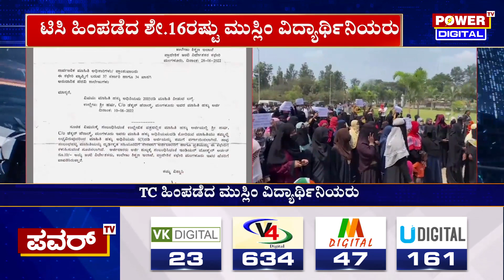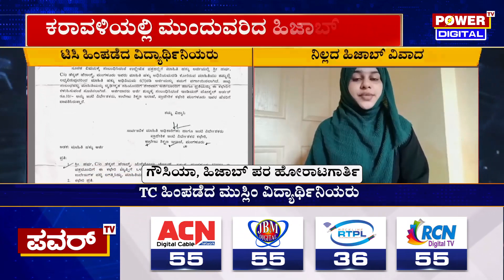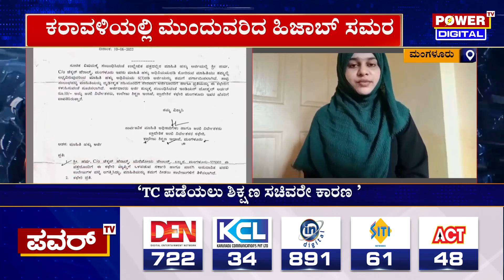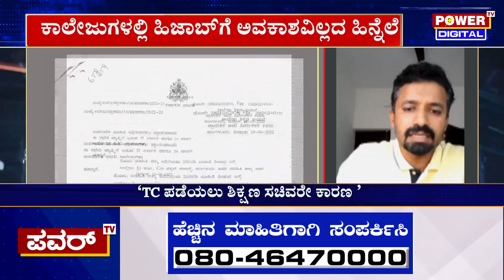TC ಪಡೆಯಲು ಶಿಕ್ಷಣ ಸಚಿವರೇ ಕಾರಣ | Hijab Issue | Power TV News